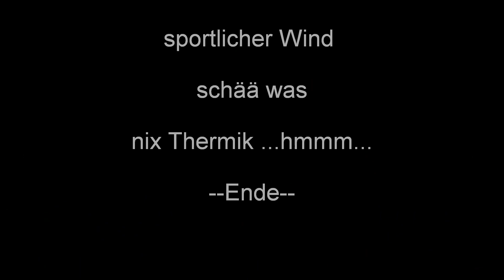TandemmaniEdith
sportlicher Wind heute bei den Kraichtäler. Schäää was flische mit Edith. :) video by schorsch (09.03.14)